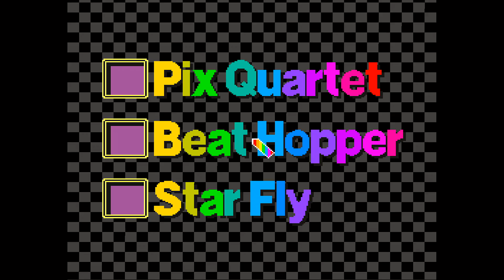Beat Hopper - Sound Fantasy (SNES, Unreleased)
-read description for more information and incoherent rambling-
So I saw Vinny play this not too long ago during a prototype game stream segment (I'll leave a link to the VOD below), and the Beat Hopper game (It's technically a mini-game, but I'm going to refer to it as a normal game here) really caught my interest. He didn't play too much, but a chat member mentioned there were around 40 levels, so I figured I'd take a look myself.

You score points by hopping from each tile, and when all tiles are removed the stage completes. It seems like you can chain combos for more points by hopping from one tile to another, with the combo indicated by the background changing colour. You can tell if you broke the combo if the background reverts to the default grey colour. It seems switching between two different "types" (as seen in later stages) of tiles cuts the combo, as well as switching between different tile stack amounts (i.e. hopping from a 4 stack to 2 stack resets combo). Jumping onto the home tile nor jumping into the void cuts the combo, but the void does reduce power.
The stages get progressively harder, with the tempo increasing somewhat significantly and tile arrangements becoming more complicated. Despite this, there are a handful of easier stages interspersed amongst the harder stages later on in the game.

I think most of the difficulty comes down to the mouse. I've never actually used the SNES mouse myself, so I can't say for sure if SNES emulators do a good job of mouse input. Honestly, here it felt very floaty while doing minute movements, while being snappy with fast movements. Might be some odd input acceleration going on, perhaps. You can be pretty pinpoint by just using the shadow as a tracking point, but this isn't always feasible with a grey and black background. It's fairly easy to memorise the early stages and get some fast clears with relatively high scores, but I wasn't doing too well in the later stages, especially near the end.

I do like the style of this game. I mean, what's not to like about a cute mantis looking thing jumping around on a pogo stick? The music is decent, and has nice feedback. I think the background could've used a bit more variety, since all it's really doing at the moment is creating a distracting void and increasing load times, but eh, sure. The main downside is the replay value - as in, there's none, unless you want a high score. I think maybe an endless mode of sorts, or perhaps randomly generated stages (to whatever extent could be achieved) would've made it more interesting to play through. I know I'm treating this as a standalone game, but even if you weigh up the other minigames, Sound Fantasy doesn't really hold up a lot of value. I'm not too sure if this game would've been received too well if it had been released, even if I consider the music creation minigames. Oh well.

The stream VOD (select the Games and Demos in the chapter select menu, too lazy to timestamp)